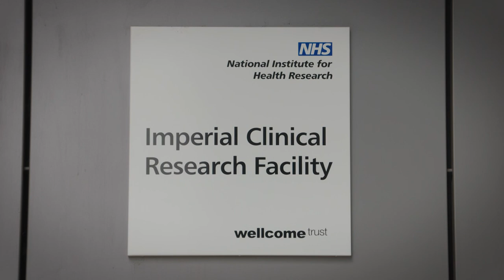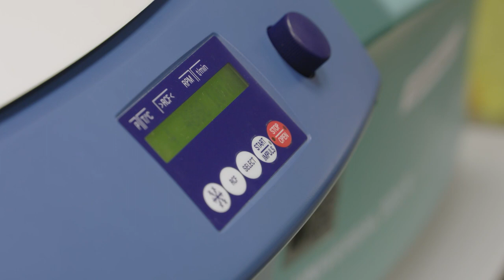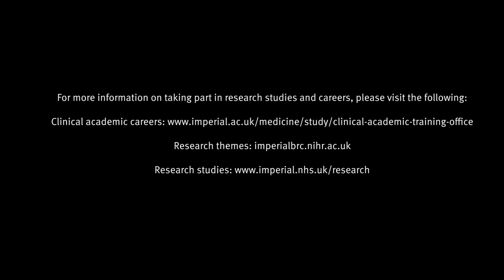Why research matters at Imperial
Staff at Imperial College Healthcare NHS Trust outline how research can improve patient care and outcomes.

They also explain how staff can get involved in research at the Trust.  The video includes interviews with patients Melody Ransome and Barrie Newton.

They describe the positive impact of taking part in research trials at the Trust on their  health.

For more information on taking part in research studies and careers, please visit the following: